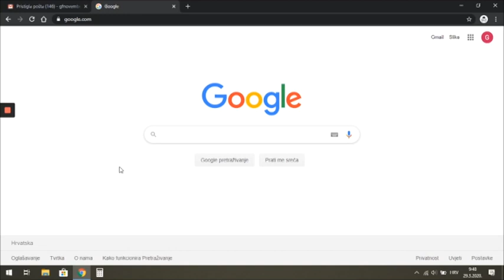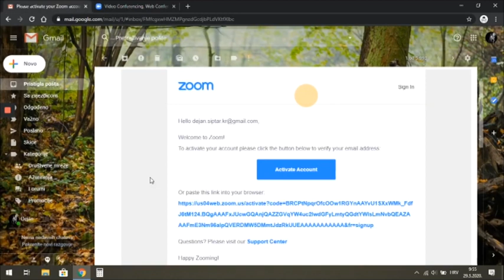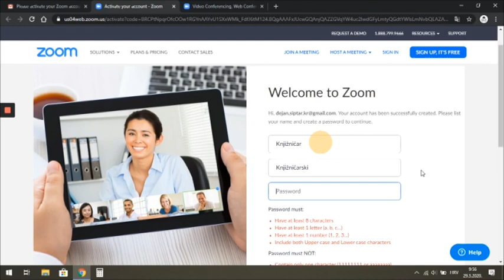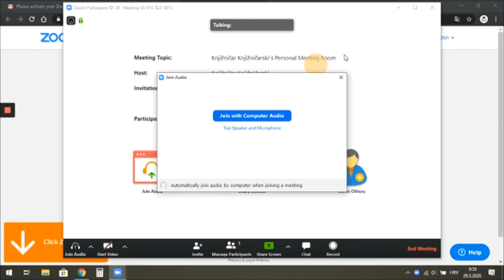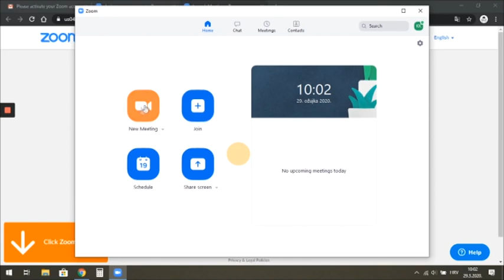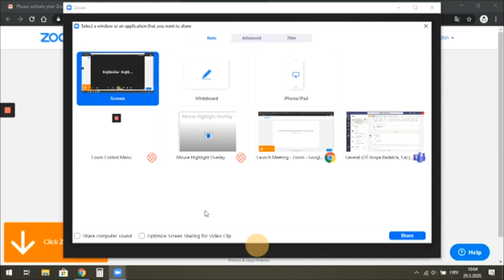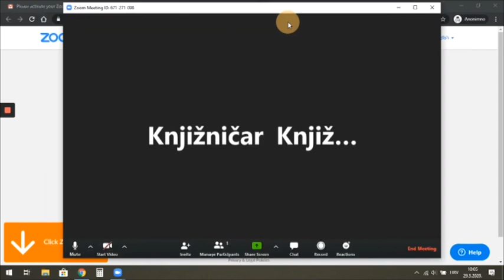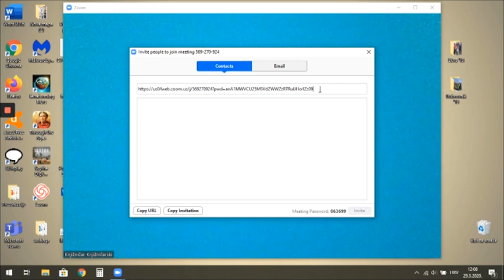06.04.2020. Informacijske i komunikacijske teh.,Kako koristiti alat Zoom